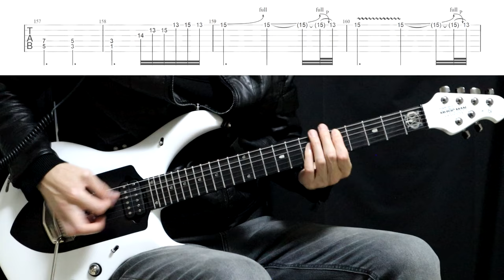Bon Jovi - Bed Of Roses (Guitar cover with tab)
ビデオが役に立ったなら購読といいねをお願いします。

0:00 Intro
0:36 Verse1
1:15 Verse2
1:52 Chorus
2:25 Verse3
3:07 Chorus
3:44 Bridge
4:03 Solo
4:36 Verse 4
5:16 Chorus